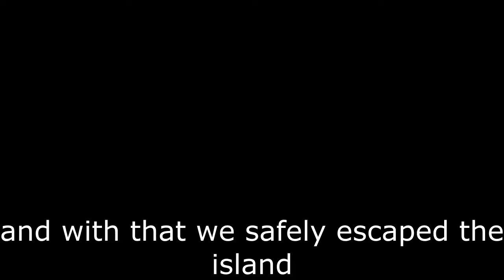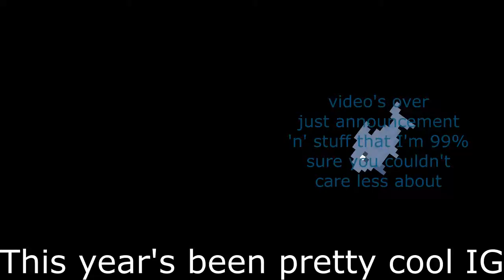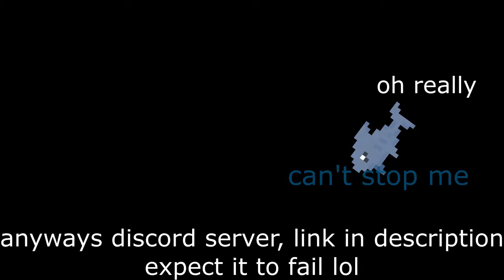3 Years Of Westie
Another year has passed and people still tolerate me... somehow
So I'm keeping up my yearly tradition of uploading a video of me failing at games for 10 minutes (among other comedic things that happened I guess)

shork

Music used (this is gonna be lengthy)
Ingame/Map Music/OST's

Race to the Edge (edited) - Eastienz 0:05

To Pass Time - Godmode 0:17

Eye of Chuthulu Remix - DM DOKURO 1:51

Cold Front - Calamity Extra Music OST - ENNWAY! 2:07

Beneath The Ruins Old ver (sped up) - Flood Escape 2 OST I guess - Crazyblox/Redense 2:29

Blue Moon - FE2 OST - Navola 2:58

It Sees Everything - Calamity Extra Music OST - ENNWAY! 3:44

Race to the Edge - Eastienz 4:28

Rush - Eastienz 4:49

Eye of Chuthulu Remix - DM DOKURO 5:20

Cheezzy - Eastienz 5:39

Sanctuary Guardian - Earthbound OST 5:50

Whole Tone Limbo - Godmode 5:51

Sanctuary Guardian - Earthbound OST 5:55

Landing - Godmode 5:56

Piano Bit - Eastienz 6:12

Final Send Off - Eastienz 6:22

Gelatine Throne - ENNWAY! - 8:11

Race to the Edge - Eastienz 8:28

Blippybolp - Eastienz 9:18

Race to the Edge - Eastienz 11:00

Discord Server that you probably don't care about
it failed